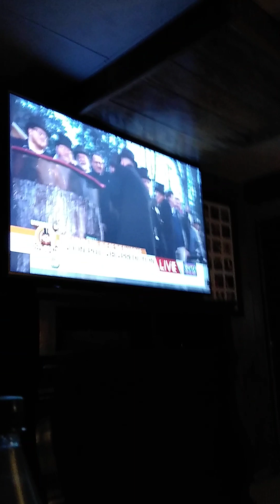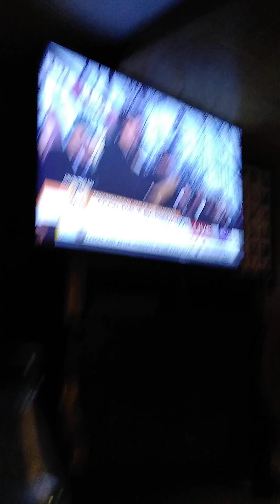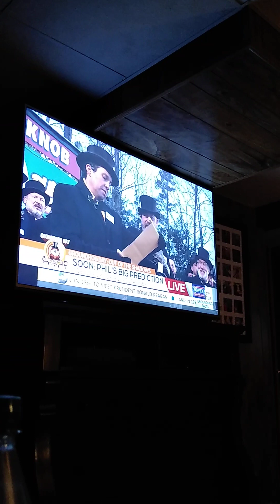happy groundhog day